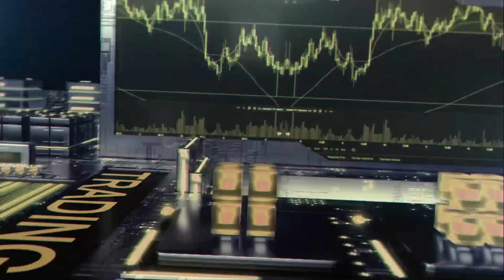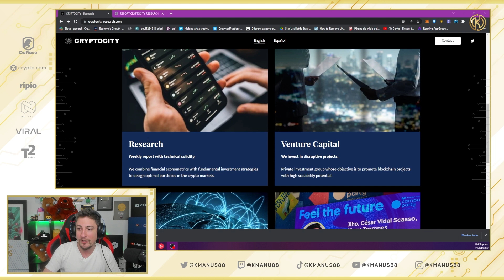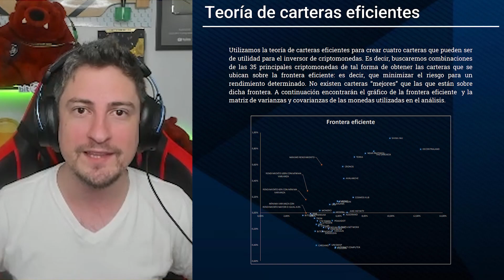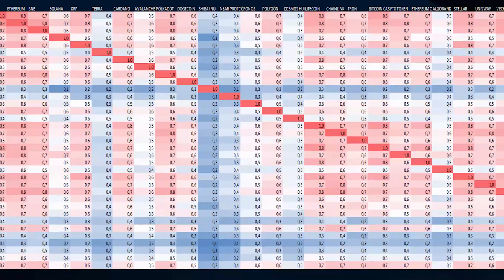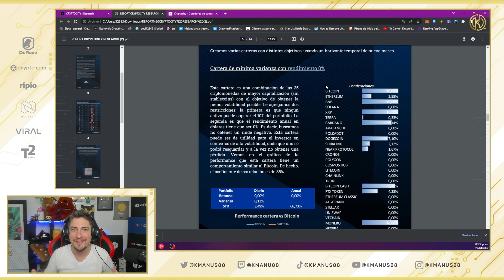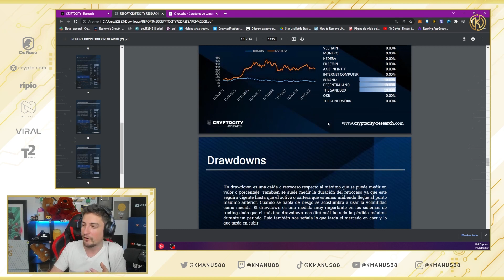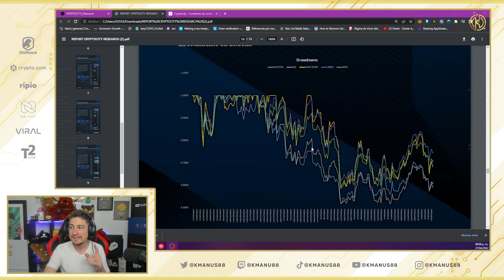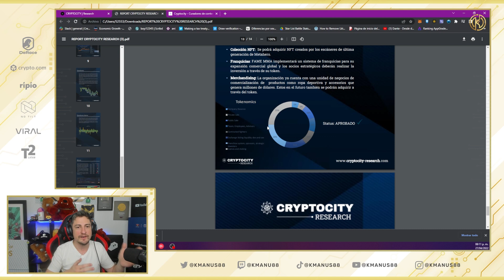¿Que PASARÁ con BITCOIN? - Compro una empresa de RESEARCH PROFESIONAL | Cryptocity Research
00:00 INTRO
01:05 Mis redes, Discord y más
01:49 Compre una parte de Cryptocity Research
02:40 ¿Por qué adquirí Cryptocity Research?
03:10 La página de Research
03:51 El Informe semanal ¿Qué es lo que tiene?
04:45 La teoría de carteras eficientes
06:31 ¿Qué quiere decir Frontera Eficiente?
07:38 ¿Para qué se usa esto?
08:40 Los tipos de beneficios en las carteras
11:55 ¿Qué son los Drawdowns?
15:15 Proyectos emergentes
16:50 OUTRO